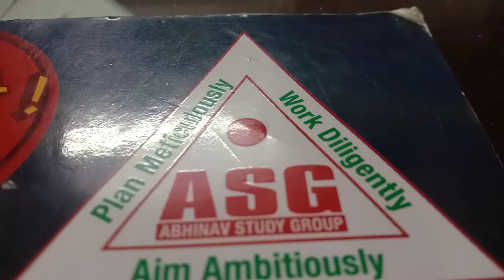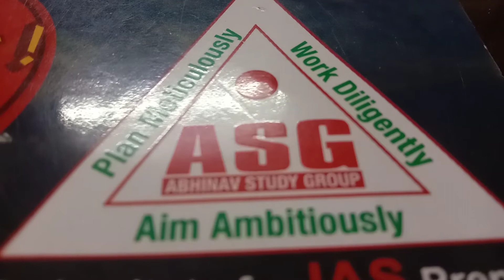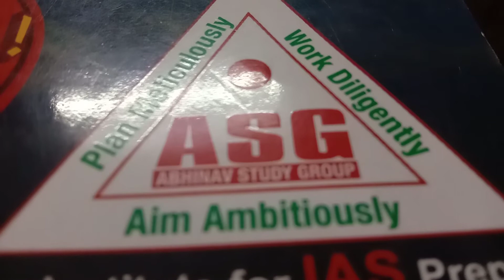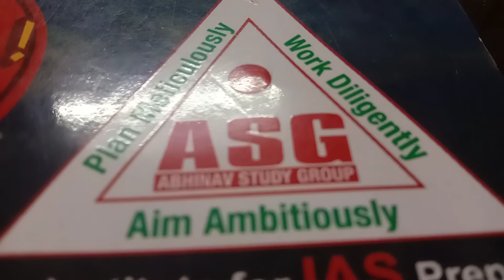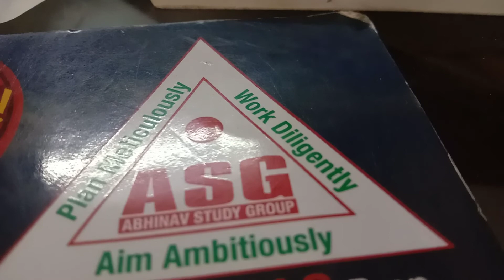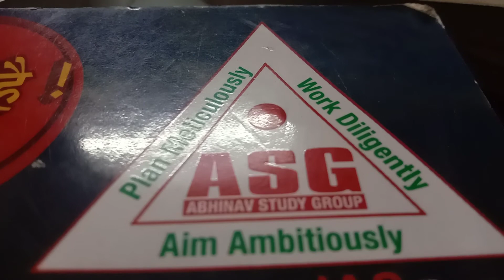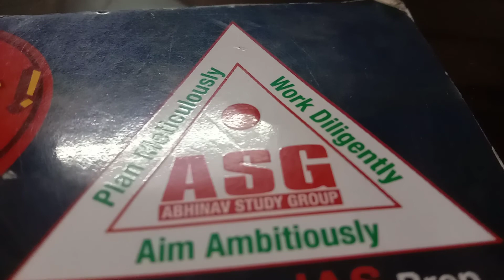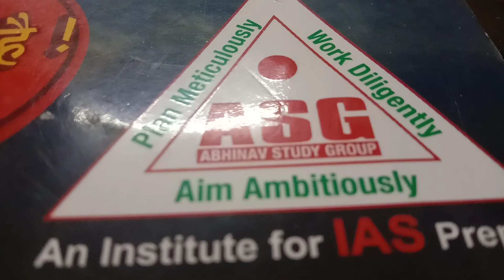03 September 2020 CURRENT AFFAIRS PROGRAM UPSC CSE ASG IAS